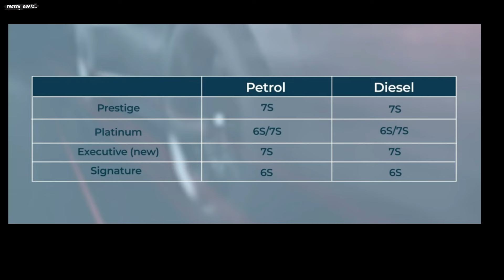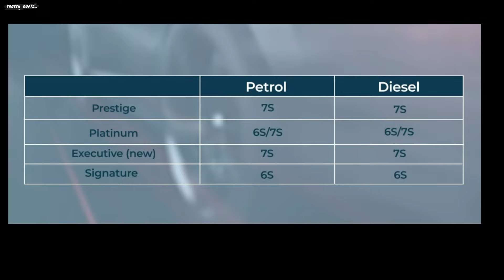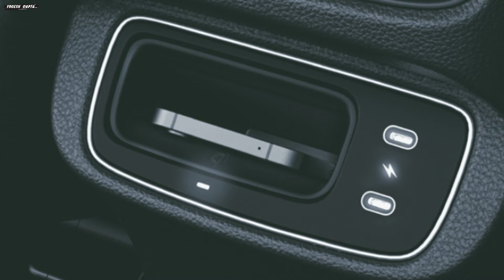Finally Alcazar Facelift 2024 Interiors , Price , variants , engine Fully Revealed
1) ShineXPro Microfiber Cloth for Car - PureMagic 1100 GSM
2) 3M IA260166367 Dashboard Dresser (500 ml)
3) viper fluid
4) Turtle Wax ClearVue Rain Repellent
5) 3M IA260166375 Auto Specialty Tyre Dresser (250 ml)
6) Turtle Wax Scratch Remover - 100 ML
7) windshield scratch remover
8) AUTO SPA Charcoal Active Foam Car Wash Shampoo (Designed for Black Cars) 5LTR Proffesional's No.1 Choice
9) Wheel Tire Rim Scrub Brush
10)Chamois cloth Yellow f
11)windshield viper fluid concentrate
12) AmazonBasics Compact Portable Digital Tyre Inflator with Carrying Case
13)Quikprof Suction Cup with Free Tripod Mount Adapter Camera Accessories
14) jopasu car duster
15) ipop door guard
16) JPT RS3 2400watt 130 bar pressure washer
17) tyre cleaning brush
18) wavex tyre shiner